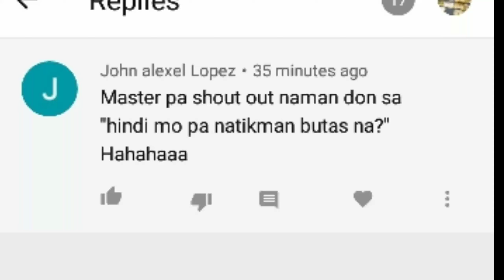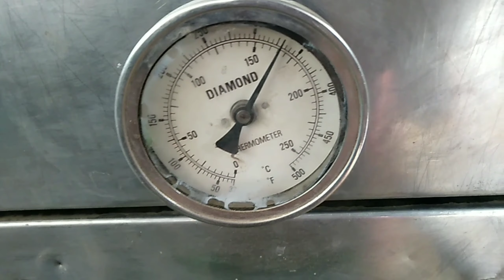EGG PIE RECIPE | eggpie | MaSter Baker | PAANO GUMAWA NG egg Pie| how to make eggpie | homemade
hello! mga ka'master isa kaba sa mga gustong matutu kung paano gumawa ng simpleng tinapay lang at  maliit lang na puhunan baka AKO NA ang hinahanap MO at bago tau mag umpisa Mag subscribe ka muna at pindutin ang bell para lagi kang updated pag may bago tayong upload .
Sa lahat po ng bagong subscribers natin halos lahat po ng mga katanungan niu sa bakery o recipe marami na po akong na upload patingin nalang po sa mga videos  natin jan .salamat po!